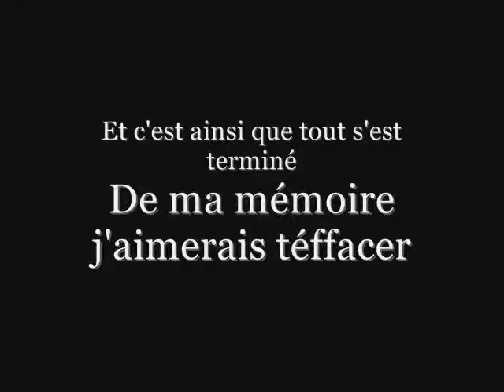Benjamin et Sarah 0001